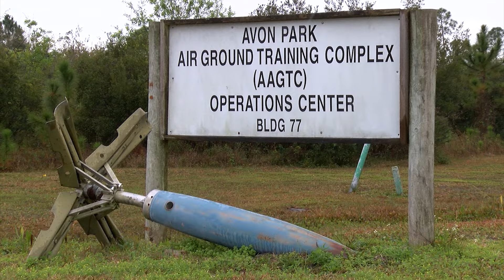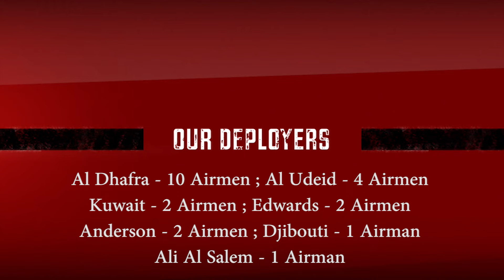2016 - End of Year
From training with the largest F-35A Lightning II deployment at Northern Lightning to helping 377 homeless veterans with free medical care to the Truax Field fire fighters earning international recognition, 2016 was a year for the record books! This video gives you a glimpse of the 115th Fighter Wing's accomplishments in 2016.